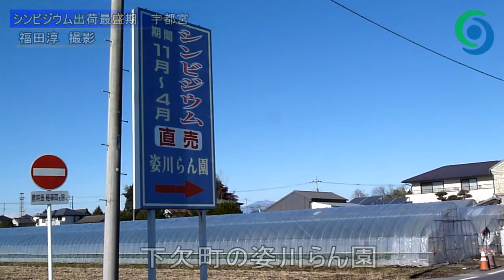シンビジウム出荷最盛期 宇都宮